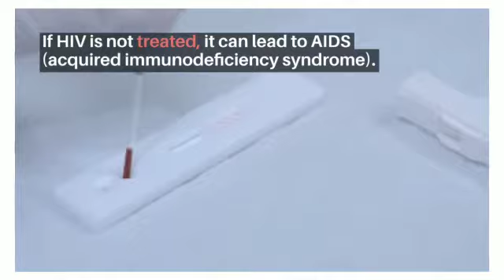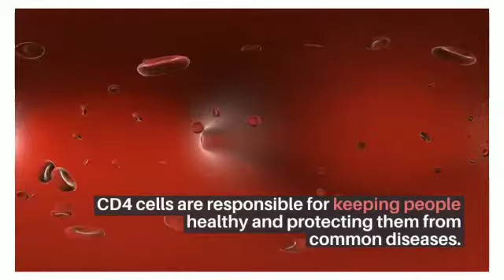What is HIV?//Preventive Measures against AIDS.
In this video we discuss about HIV. How does AIDS effect the Human. what is Immune system. C4 cells. Preventive Measures against AIDS.